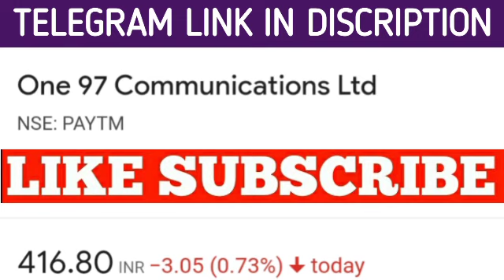Paytm share latest news | Paytm share price